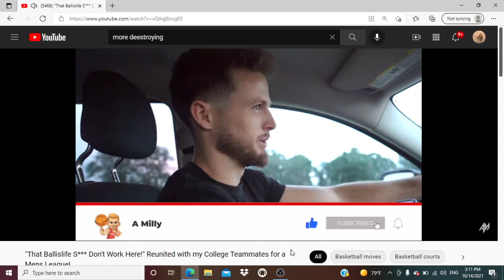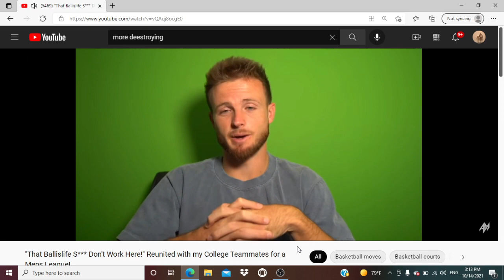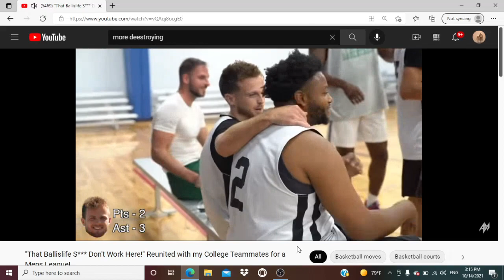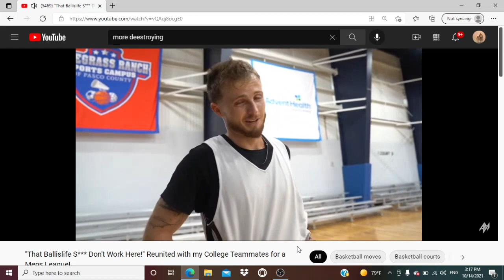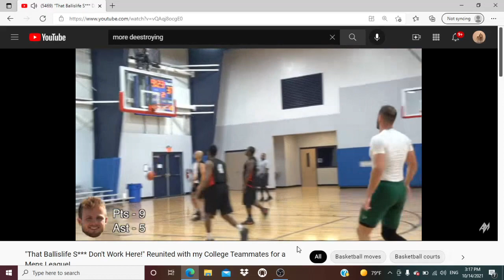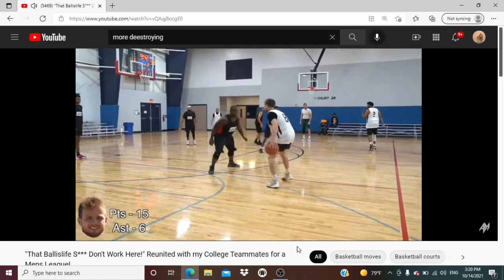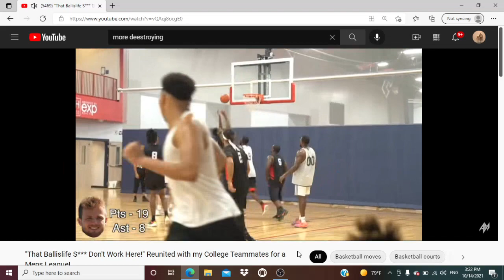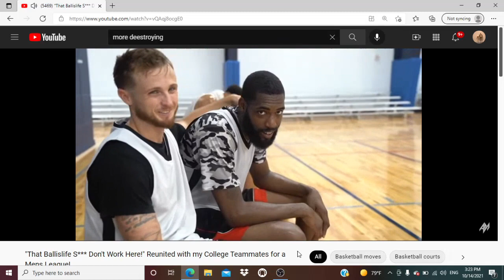A MILLY”5v5 MENS LEAGUE” REACTION!!!👀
Twitch :SimplyAjayyy  Tik tok: simply.aj2